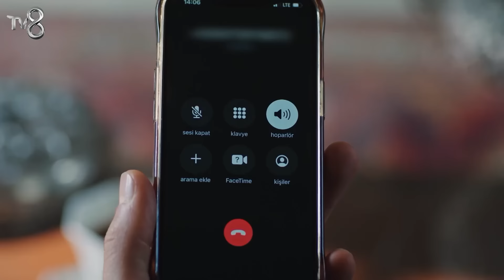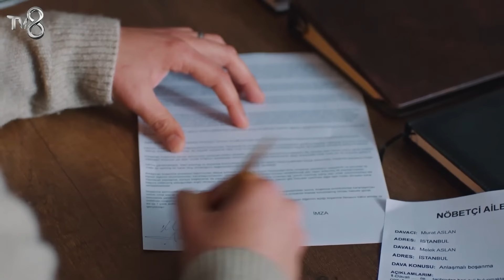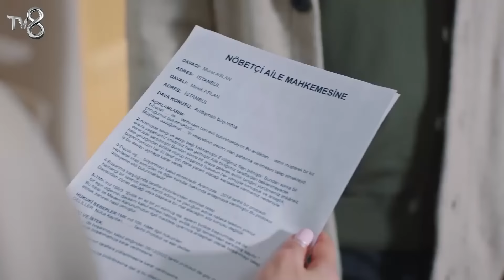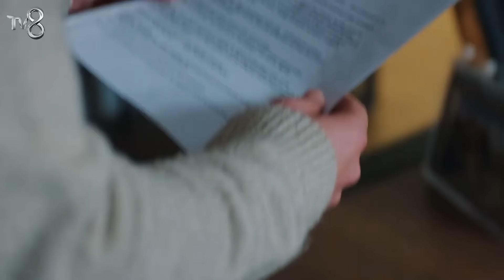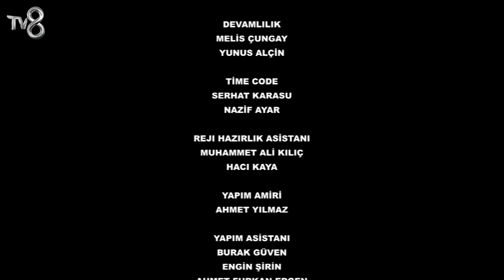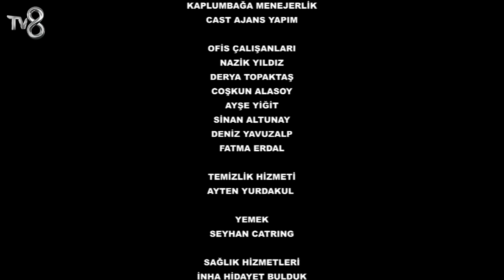Canım Annem - 136. Bölüm | Uzun Versiyon